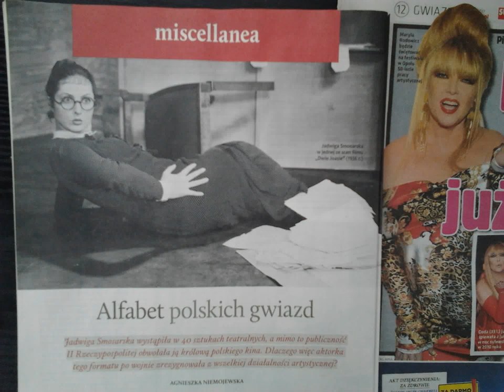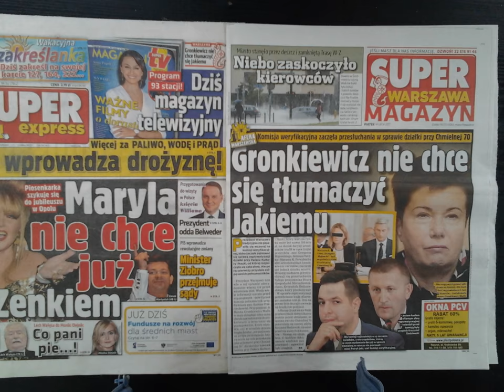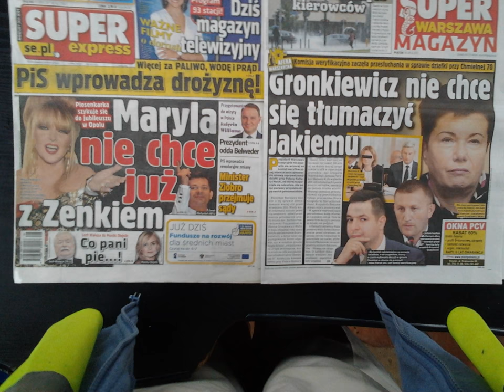DAMY RADĘ,GDY MAZUR ZA DORADZANIE NA STRONĘ PEPICZKÓW PRZEPĘDZIMY I PO LICHWIE!!!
FAJNE/-FAJNE/-FAJNE!